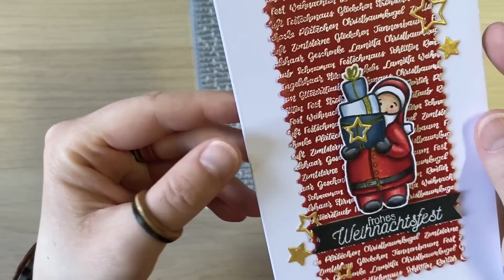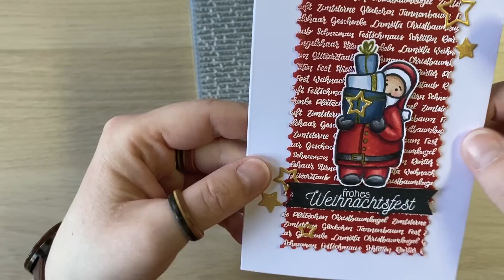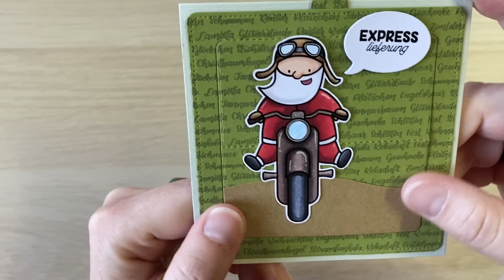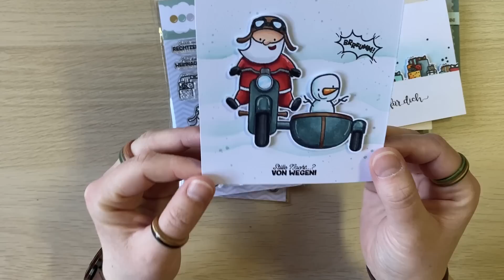Sonder-Release! Wir starten in die Weihnachts-Saison!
Weihnachtskarten, Adventskalender, kleine Geschenkverpackungen,... die Weihnachts-Saison ist die Haupt-Bastelsaison und wir läuten sie nun ein, mit einem kleinen Sonder-release :)

Hier erfahrt ihr alle, was ihr zum release wissen müsst. Am Freitag um 10 Uhr könnt ihr die neuen Schätze dann bestellen!:)

✨ C R E A T E   A   S M I L E ✨
Schaut für mehr Inspiration auch gerne auf unserem Instagram Kanal vorbei:

Falls ihr Lust auf Austausch mit anderen Stempelverrückten habt, seid ihr in unserer Facebookgruppe herzlich willkommen:

Ich bin Christine Drogt und das Gesicht hinter Create A Smile.
Seit 2009 bin ich aktives Mitglied der Stempelwelt. Nachdem ich bereits in mehreren Designteams aktiv war, habe ich 2014 Create A Smile gegründet um mit witzigen und schönen Stempeln und co. viele Menschen zum Lächeln zu bringen.
Als Kulturpädagogin (BA) war ich mehrere Jahre in der Jugendarbeit tätig - die Vermittlung von Kreativtechniken ist schon lange mein Steckenpferd und ich freue mich, hier beide Berufungen miteinander zu verknüpfen.